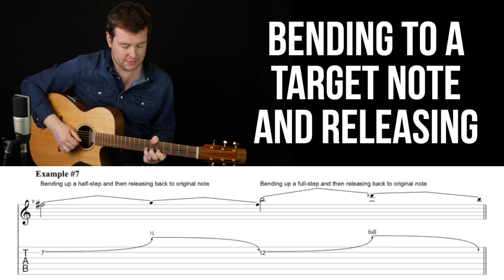December 2021 | The Fretboard Atlas | Shane Hennessy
It’s December 2021 on The Fretboard Atlas! This past month was a little different than normal because I wasn’t well, and to be honest I’m still not 100%, but we still managed to get a look at a new Thumbpicking Étude in the All Things Guitar section. It covers position changes and diverging from the set thumbpicking patterns, and the way it’s written it really makes you focus on distinguishing the melody from the accompaniment.

In the Under The Hood section, we looked at Guitar Tablature, and the benefits of knowing how to read a tab. In the Shane’s Originals section, we learned my tune The Rebellion from my album Zephyrus, which is a really difficult piece because of the technique involved in playing it.

In the Traditional Irish Music section the plan was to look at how to put Variations into tunes, and also a new tune called my Darling Asleep, but unfortunately we didn’t get around to them, so we’re going to do a deep dive this month instead on Variations in Trad Tunes, and leave the new tune until the New Year.

So this month, we’re going to be learning a few Christmas and Holiday period songs, namely Jingle Bells, In The Bleak Midwinter, and Auld Lang Syne. And, if there’s a request for a popular public domain holiday song, I will happily teach it!

As I say every month, if there’s a topic you would like me to cover on The Fretboard Atlas, let me know on the channel itself and we will cover it as soon as possible. Enjoy this month’s uploads, and I’ll see you on the channel.